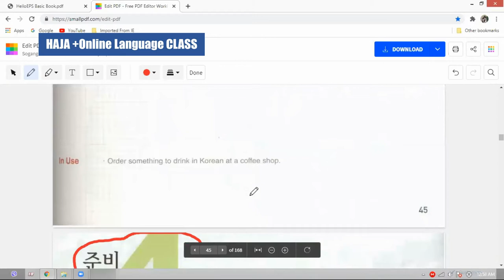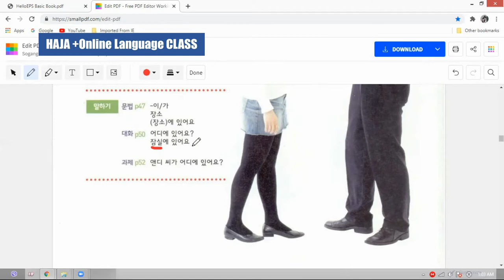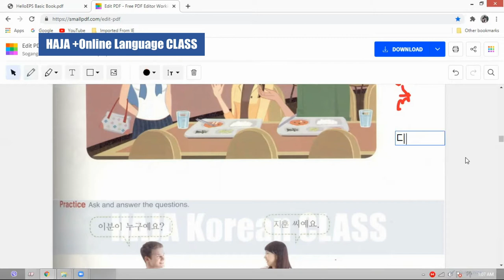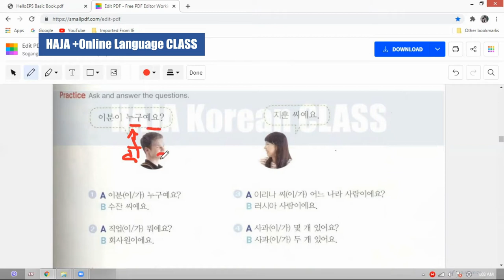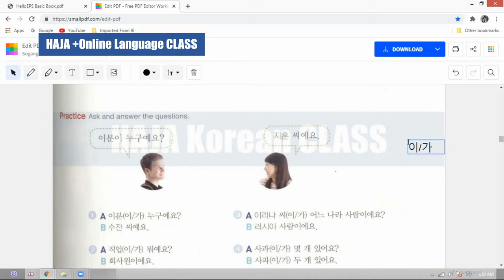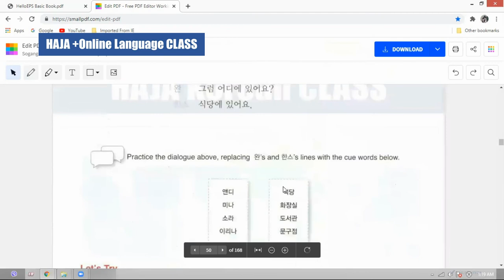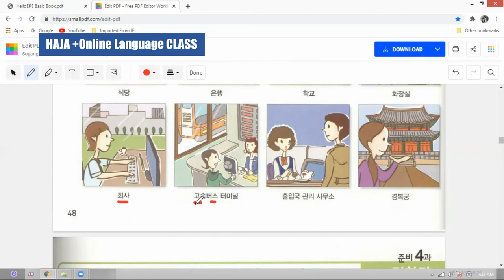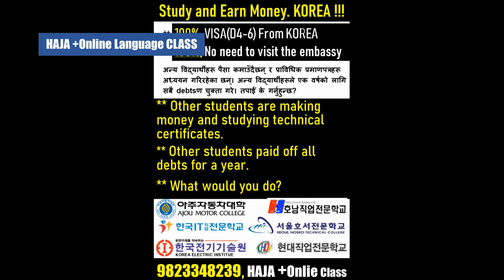[HAJA +Online Language CLASS - TOPIK-1 ] 4. सियोल स्टेशन कहाँ छ? / 서울역이 어디에 있어요?